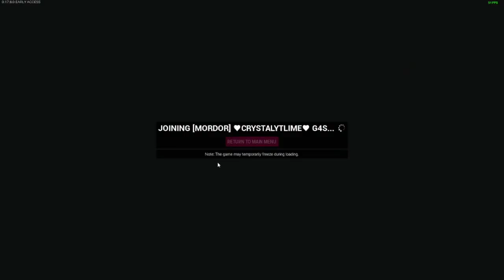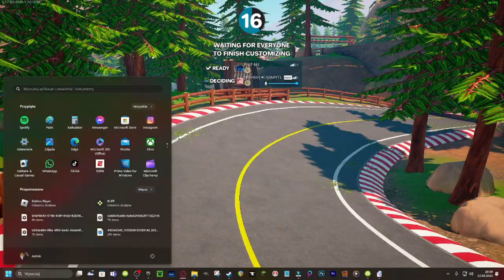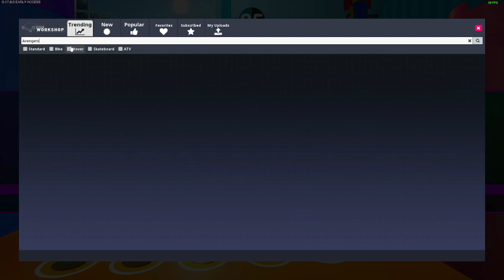WYŚCIGI! | TOWER UNITE [07]